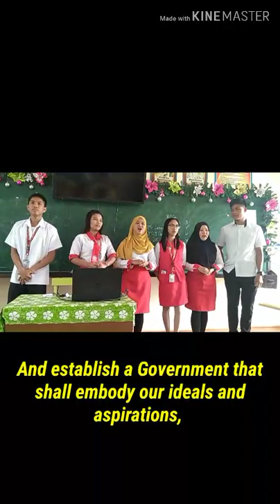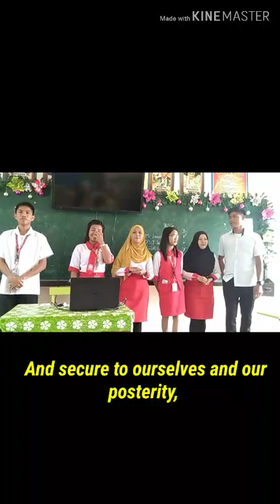Fourth Vlog (#4) in Politics and Governance.